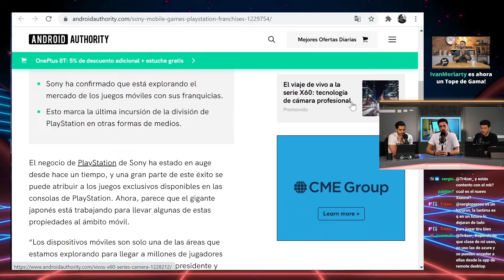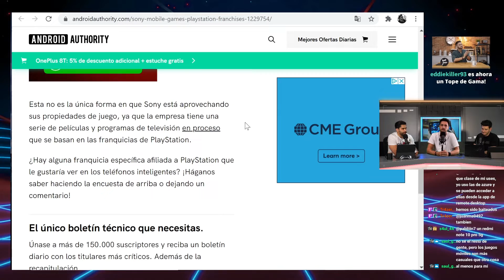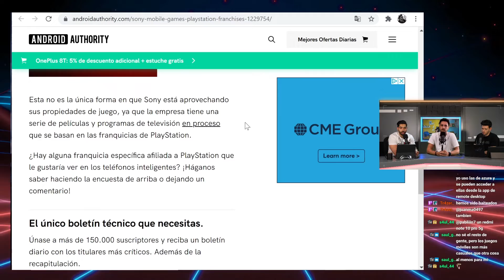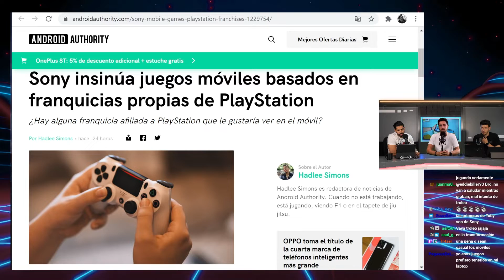SONY planea LANZAR sus TRIPLE A en MÓVILES!!!!